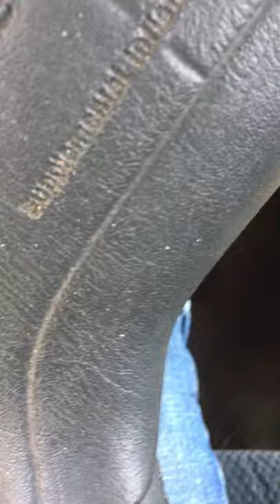OLD TRUCK IDLE